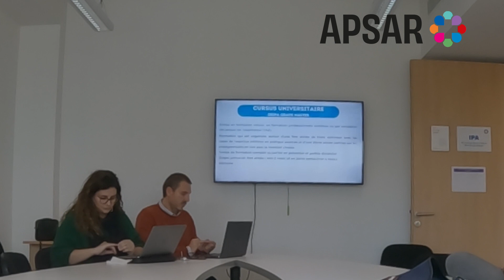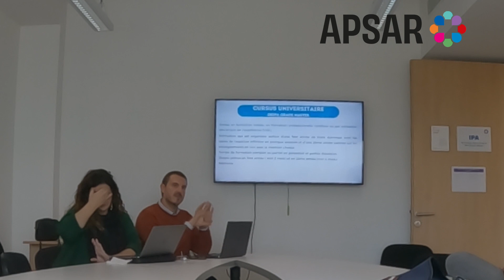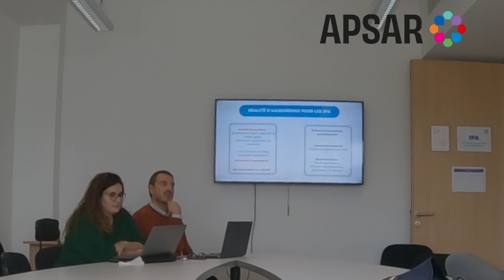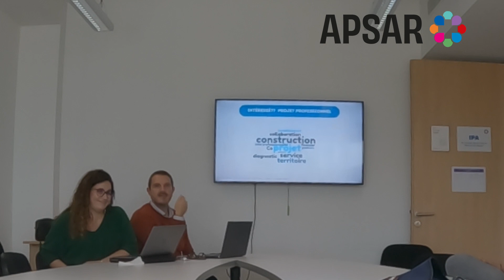Devenir IPA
Animation par M. François Duponchelle et Mme Samira Ahayan
Support de présentation :

Pour aller plus loin : extrait du webinaire de la FEMAS Haut de France